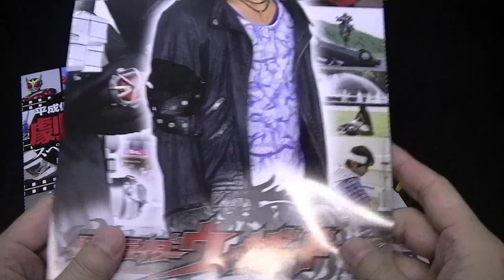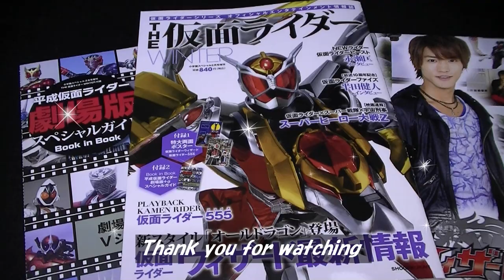THE KAMEN RIDER WINTER ISSUE APPENDIX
It is a THE KAMEN RIDER WINTER ISSUE APPENDIX